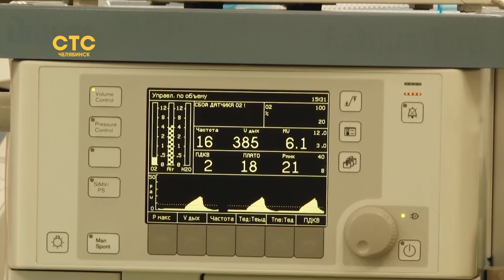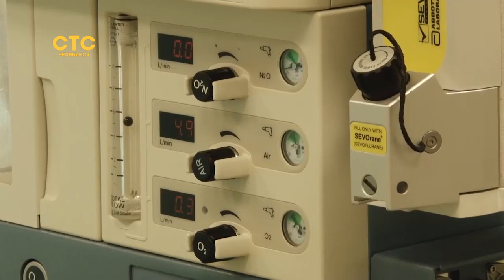Не только стены операционной, но и подиумы модельных показов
Участница "ХБМ 35+" стала востребованным специалистом в фешен-индустрии